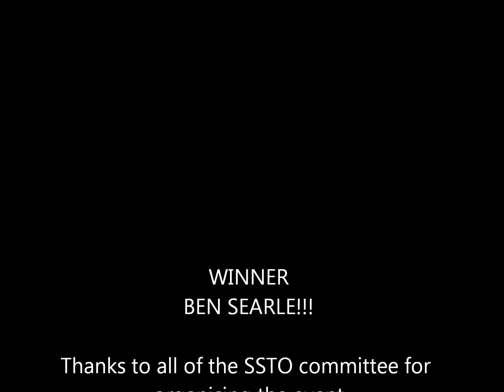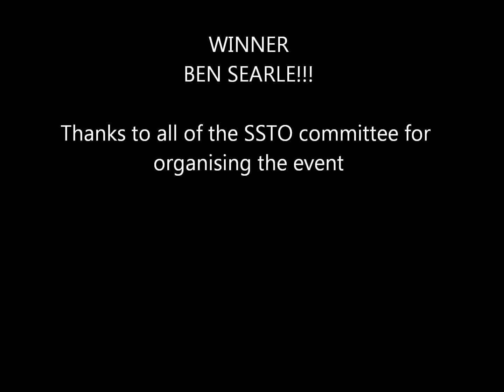Scottish Open Jedi Two Trick 2013